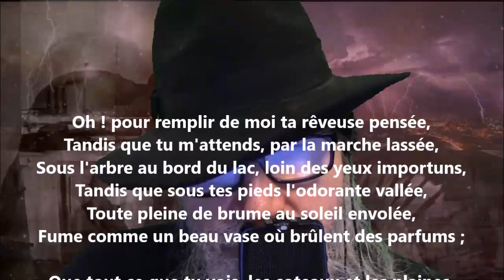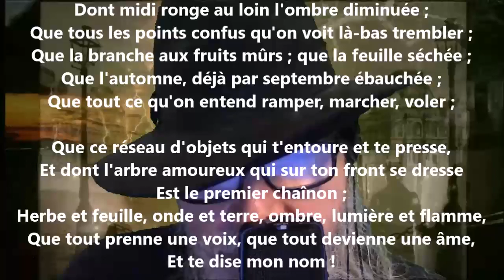Pour remplir de moi ta rêveuse pensée - Victor Hugo lu par Yvon Jean